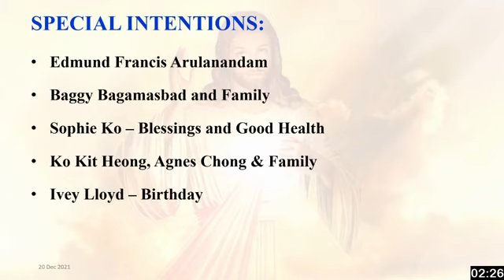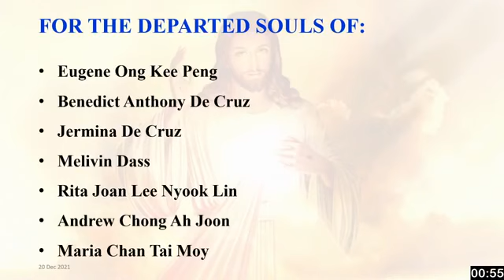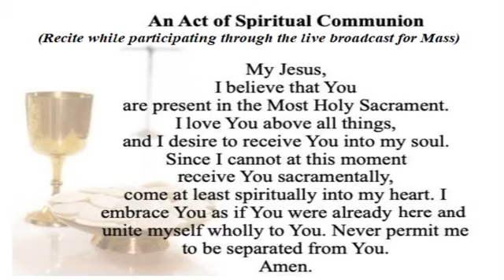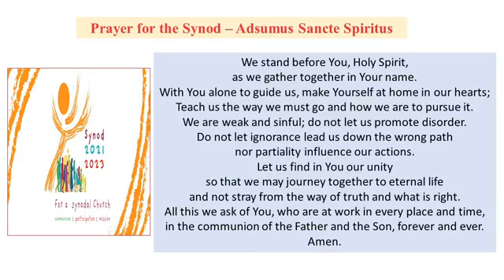Tuesday ¦ 4th Week of Advent ¦ 21st December 2021